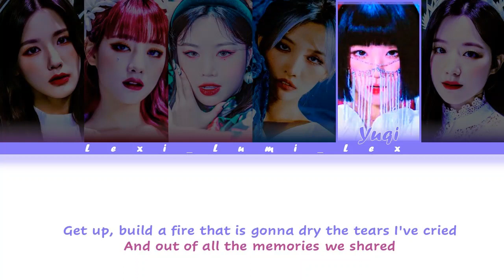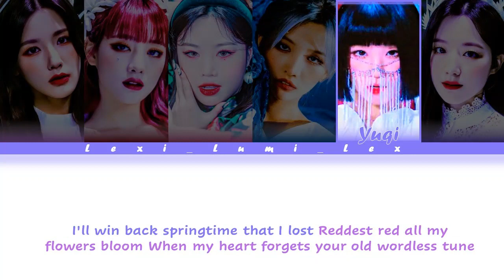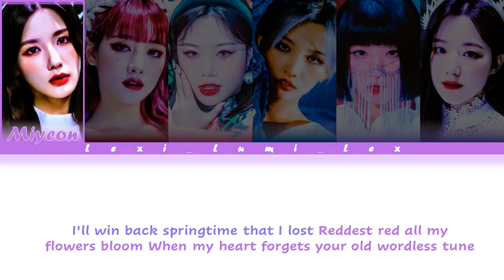HWAA- (G)-IDLE (ENG.VER)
Song: HWAA
Artist: (G)-IDLE